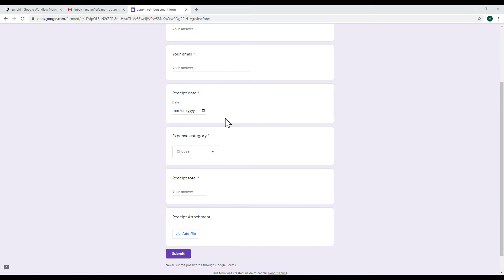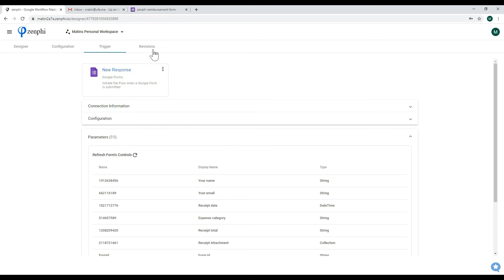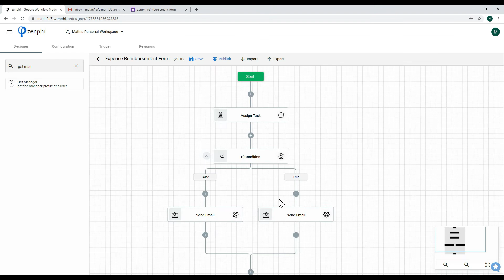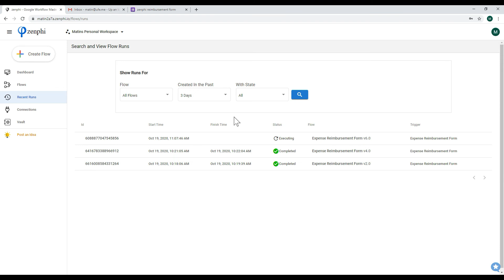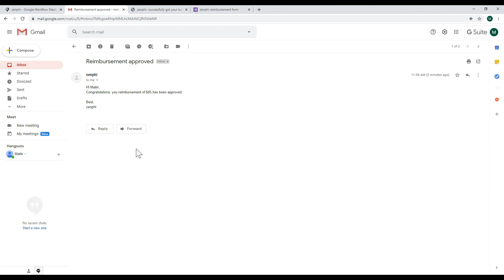How to automate the expense reimbursement business process with zenphi on Google Workspace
In this tutorial, I will guide you on how you can automate the business process of submitting an expense reimbursement form, getting it approved and finally sending an email to the submitter based on the outcome.